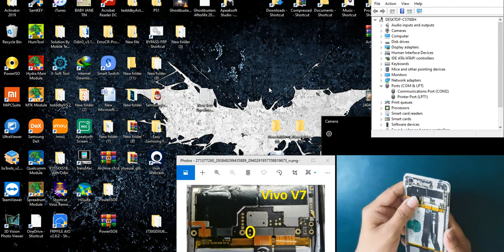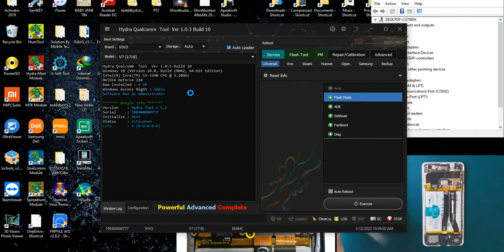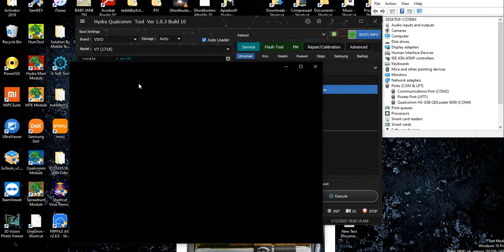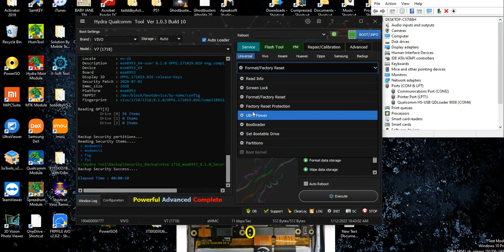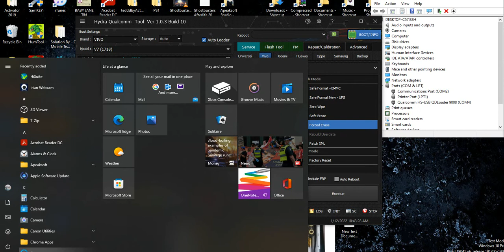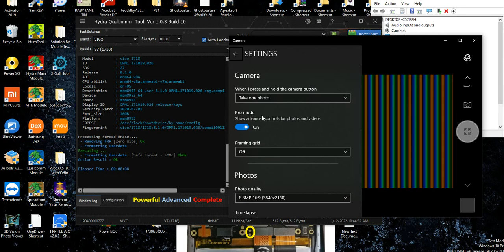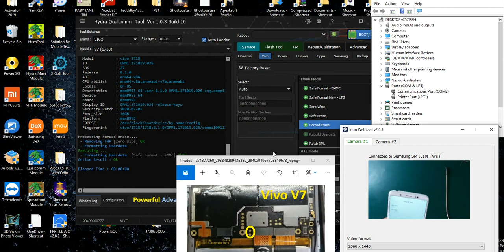Vivo V7 1718 Password Done by Hydra testpoint